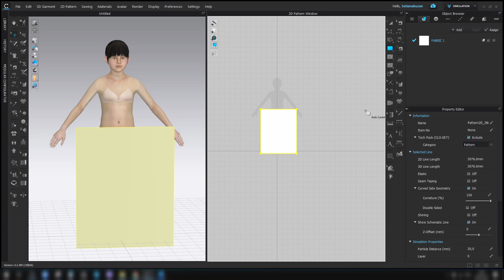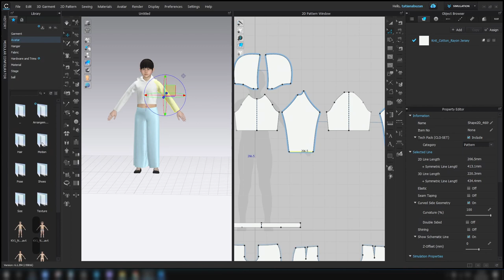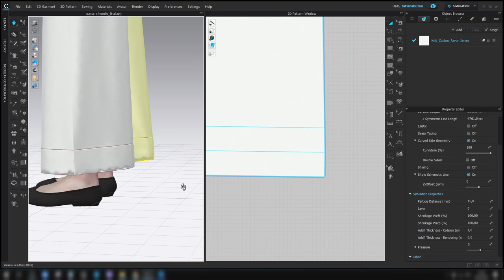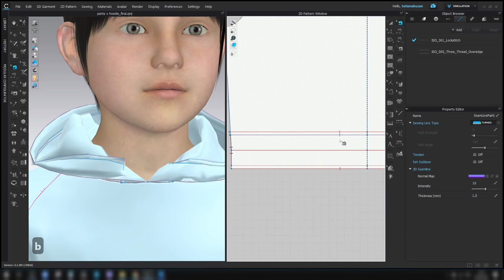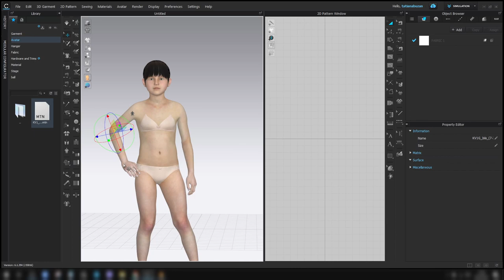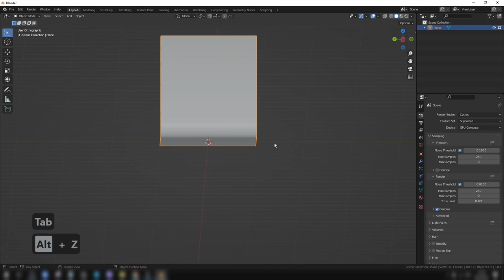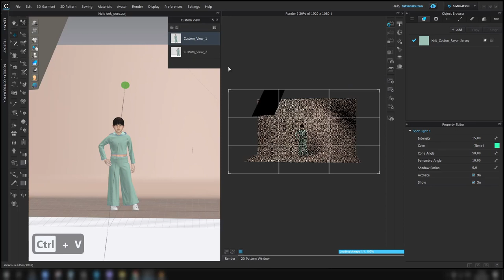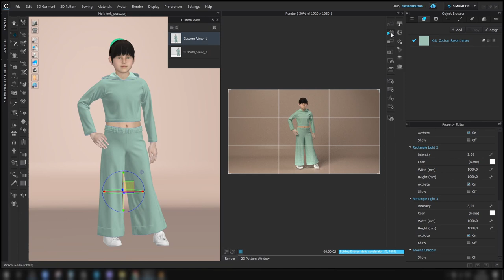How to create kid's crop hoodie and culottes in Clo3d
This video will show you:
* how to create some of kid's clothes based on the sewing patterns from internet;
* how to made an avatar pose from default animation;
* how to use the background from Blender in Clo3d project;
* how to set the scene light and render it.